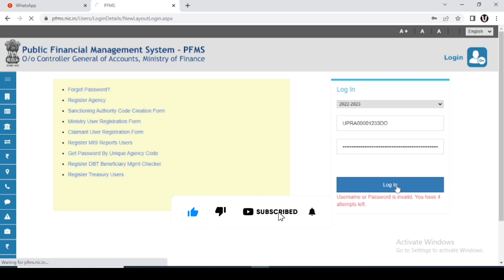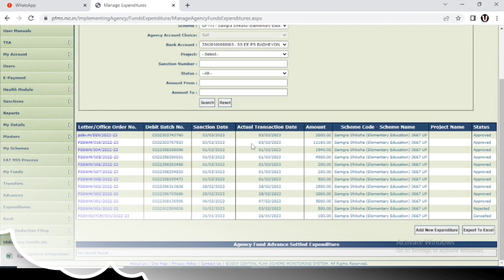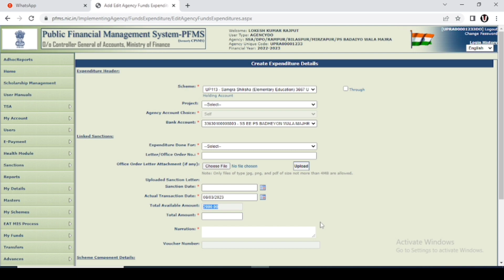Payment details देखो कितना vendor को दिया कितना account में बच गया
how to check pfms balance online
pfms me balance kaise check kare
Composite grant kaise check kare
how to check total balance in pfms
composite grant in pfms
balance kaise check kare pfms me
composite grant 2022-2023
composite grant of basic school in uttar pradesh
composite grant in up basic school
pfms se bank balance kaise check kare 2022
how to check bank balance in pfms
Pfms se bank balance kaise check kare
sarkari school composite grant
pfms se bank balance kaise check kare 2021
Composite grant 2022-23

 pfms,scheme component code pfms,scheam component code ka chayan
pfms me vendor ka payment kaise kare,pfms me expenditure kaise kare,pfms me